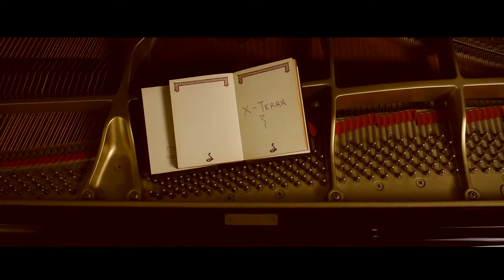X-TERRA / COMING SOON / NIKOS ORDOULIDIS / AKIS PITSANIS / THE EASTERN PIANO PROJECT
X-Terra, an avant-garde meta-folk album for two instruments: the piano and the human voice. This is a provoking retelling of old stories, which are removed from their supposed natural places into the undefined but real world of the narrators, in the present tense. In X-Terra the present enslaves the past. Historically, in this present tense, elves reside.

Credits:
Voice: Akis Pitsanis

Recorded at “Handmade Piano” workshop on custom made Concert Grand pianos designed and built by Panos Ioannidis

Cover design: Dimitris Arvanitis
Photography: George Evaggelou
PR management: George Moysidis

Follow Nikos Ordoulidis & The Eastern Piano Project